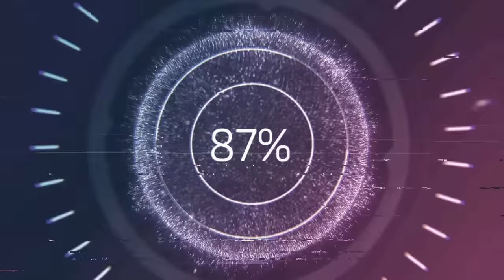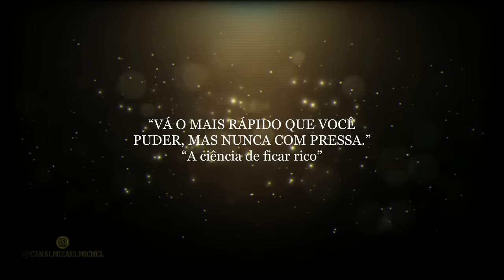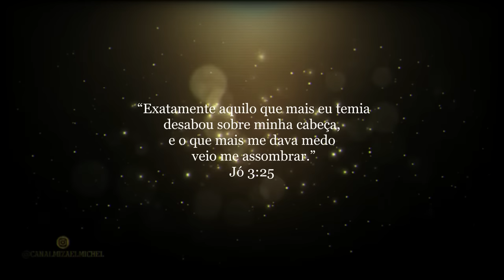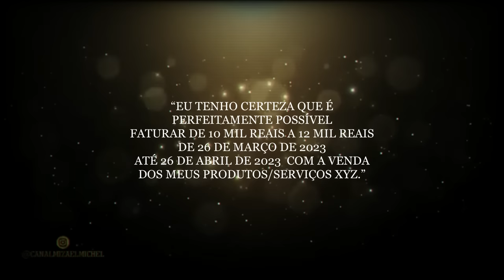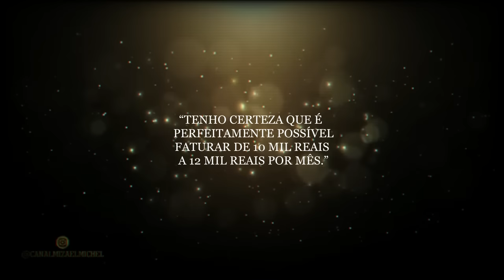O Hack Definitivo da Lei da Atração para Atrair Dinheiro | FUNCIONA RÁPIDO!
Como Dominar o Poder da Mente e Desbloquear seu Potencial Oculto de Manifestação. Clique e Assista➜

Este truque, ou hack da lei da atração que eu estou prestes a compartilhar contigo é uma das coisas mais poderosas que eu aprendi sobre como manifestar dinheiro de forma, relativamente, muito rápida. Eu ouso dizer que: se você dominar este princípio, poderá, não apenas, manifestar dinheiro de forma mais rápida, mas qualquer coisa que desejar atrair. Qualquer técnica de manifestação,
que realmente funciona, usa este truque que será compartilhado.

Assista até o final e me conte o que mais fez sentido.

VÍDEOS QUE VOCÊ PODE GOSTAR:
Essa FORÇA OCULTA do UNIVERSO MANIFESTA TUDO na VIDA | Chocante Verdade Sobre a Real Lei da Atração➜

Apresentação: Mizael Michel
Tema do Vídeo: lei da atração, dinheiro, atrair dinheiro, Poder da Mente, Mentalidade, potencial oculto, manifestação